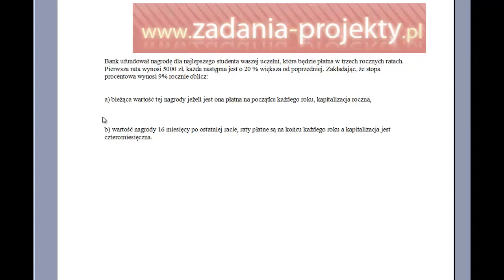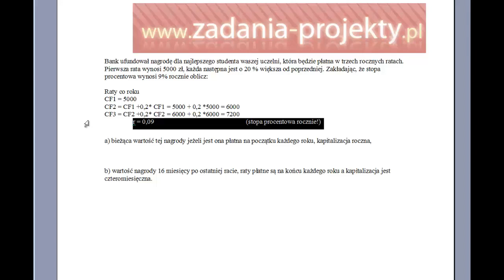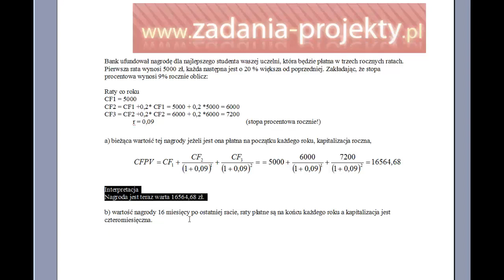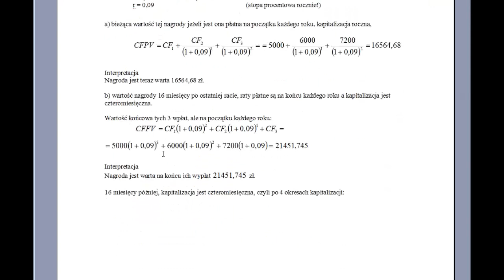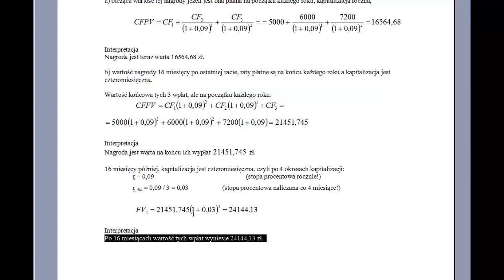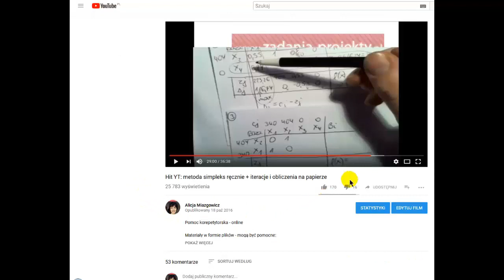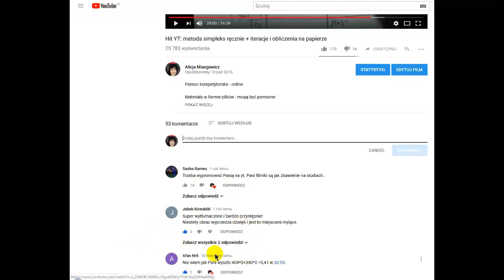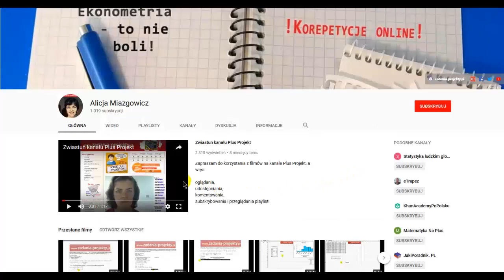Przepływy pieniężne - wartość początkowa i po kapitalizacji kwoty końcowej-przykład stypendium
Na filmie omawiam przykład wyceny wartości bieżącej i wartości końcowej zbioru przepływów pieniężnych przy ustalonej stopie procentowej.

Bank ufundował nagrodę dla najlepszego studenta waszej uczelni, która będzie płatna w trzech rocznych ratach. Pierwsza rata wynosi 5000 zł, każda następna jest o 20 % większa od poprzedniej. Zakładając, że stopa procentowa wynosi 9% rocznie oblicz:
a) bieżąca wartość tej nagrody jeżeli jest ona płatna na początku każdego roku, kapitalizacja roczna,
b) wartość nagrody 16 miesięcy po ostatniej racie, raty płatne są na końcu każdego roku a kapitalizacja jest czteromiesięczna.